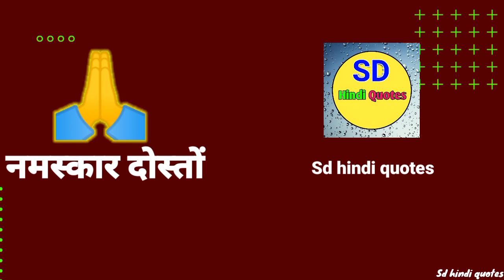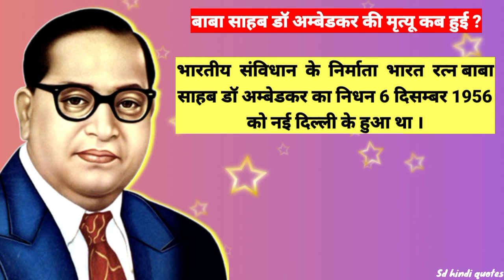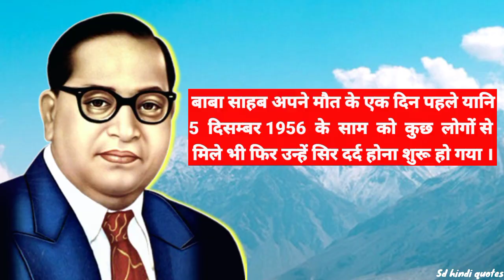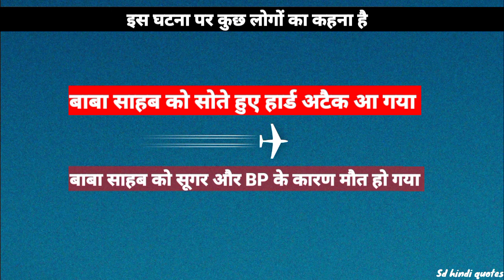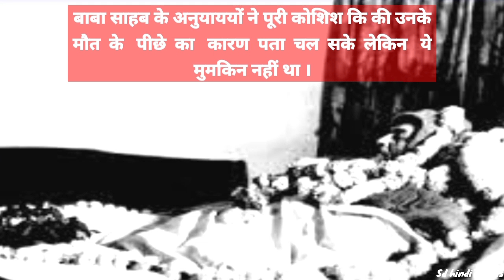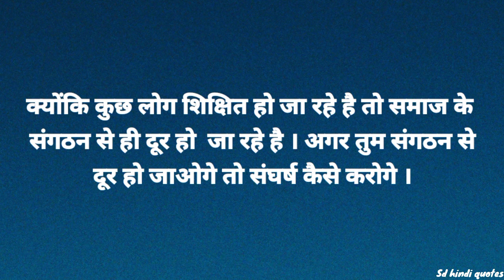बाबा साहब डॉ अम्बेडकर की मृत्यु कब और कैसे हूई थी/Baba Saheb Dr Bhim Rao Ambedkar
Namskar dosto is video me ham baba saheb dr ambedkar ki mrityu kab aur kaise hui kya unki maut prakriti thi ya unki hatya ki gayi thi inhi kuchh sawalo ka javab janenge

baba saheb ke video
br ambedkar
bhimrao ambedkar
dr ambedkar biography
dr ambedkar ka jivan
baba saheb ke video in hindi
dr bheem rao ambedkar